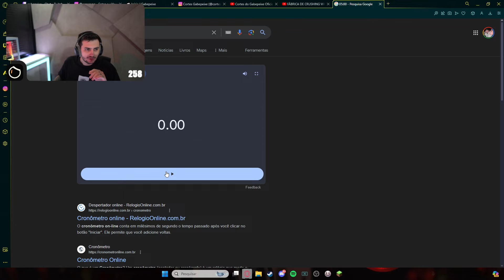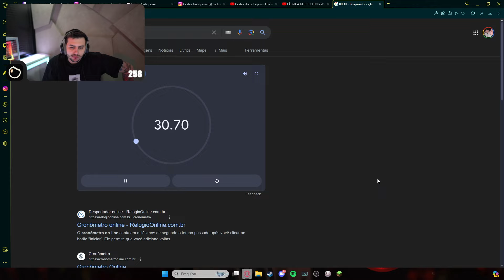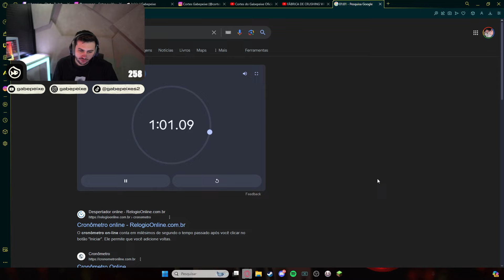O DENIX VAI IR JUNTO COM O GABE PARA LUA | ARKANIS MINECRAFT | EP 230